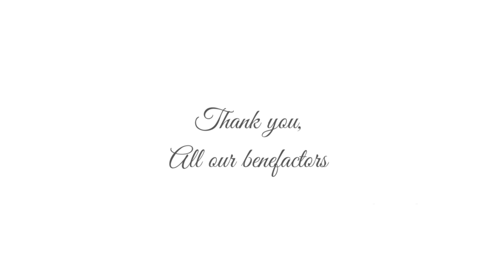കാട് കളഞ്ഞു കുളം വെട്ടി കുട്ടപ്പനാക്കി!!! | Natural pond restoration!!!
Here at Cottolengo Brothers, Palluruthy, brothers and our differently abled residents along with some helping hands are doing our best to restore one of our natural ponds. Along with that, we are planning to collect the fishes from the pond too. Lets see how it all goes!!!